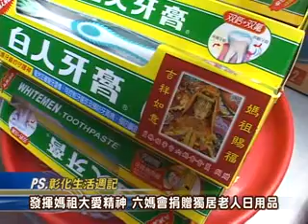99-11-10 關懷獨居老人 福寧宮六媽會捐贈生活用品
為了關懷獨居老人，員林鎮福寧宮六媽會10日捐贈100份日常生活用品給予員林、埔心、永靖、田尾等五鄉鎮弘道老人基金會服務的獨居老人，今日在福寧宮舉行捐贈儀式，代表接受贈品的弘道老人基金會很感謝主辦單位落實關懷獨居老人的義舉。